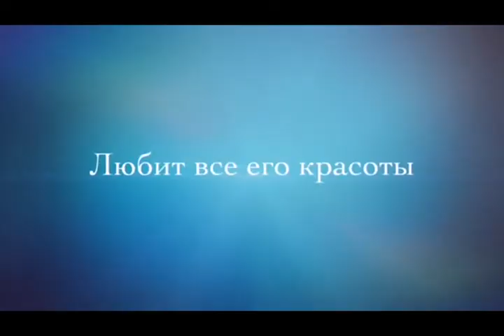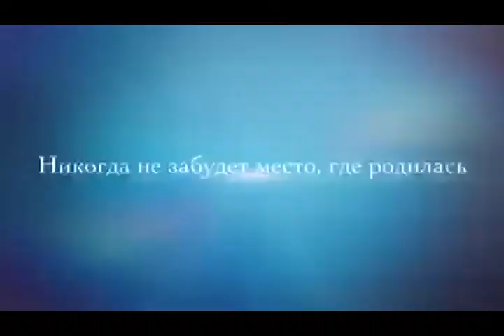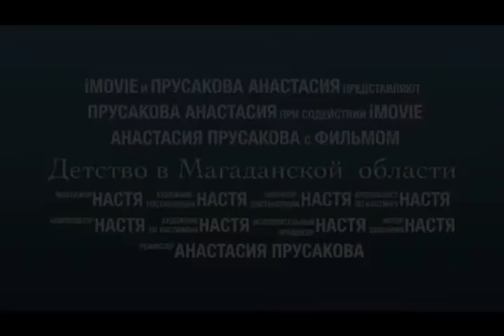Видео на конкурс "Детство в Магаданской области"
Автор: Прусакова Анастасия